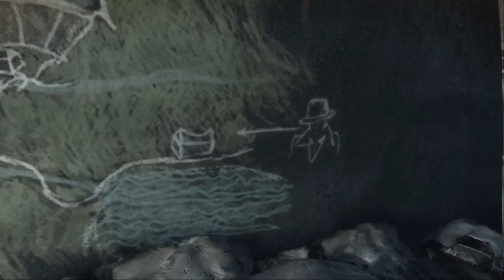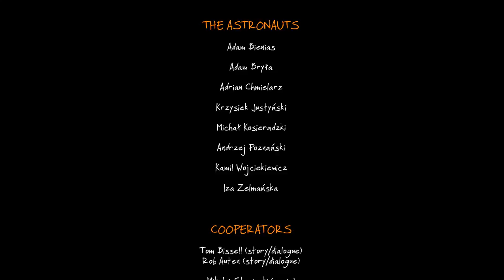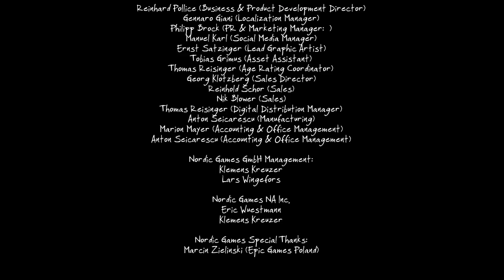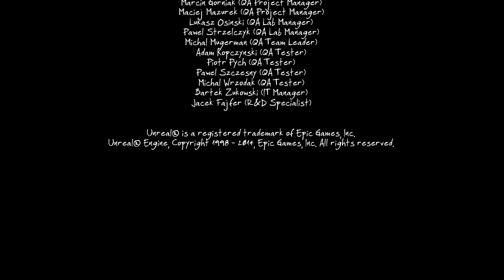We shall play some of "The Vanishing of Ethan Carter" Part 11